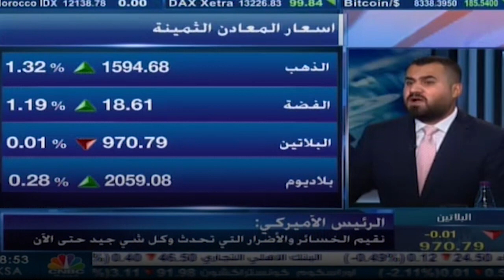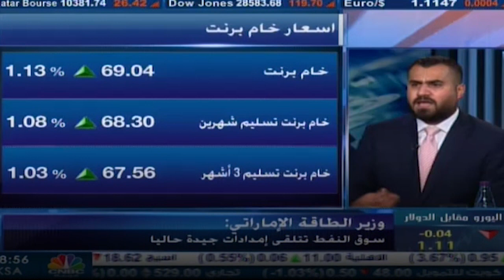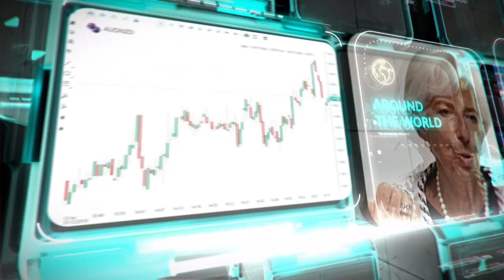التحليل اليومي للأسواق العالمية 08 يناير 2020